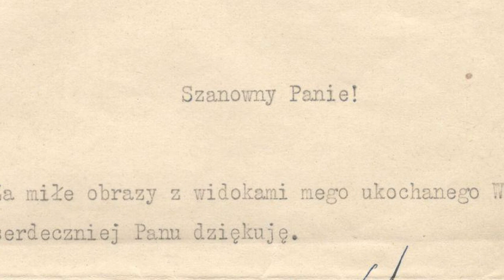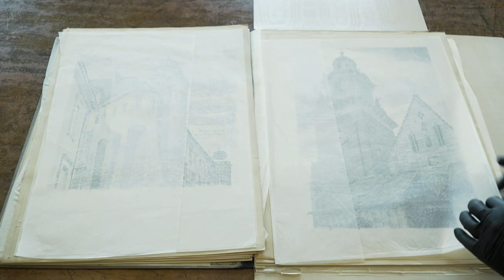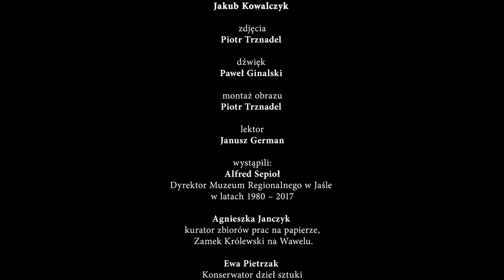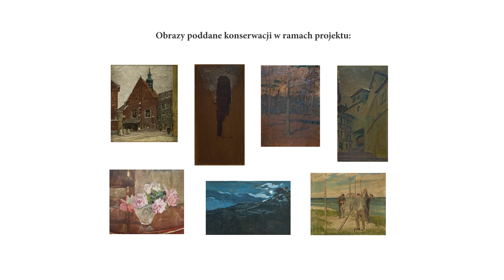"PINKACY. Opowieść o malarzu Ignacym Pinkasie" | Dokument (2021)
Filmowa opowieść o malarzu Ignacym Pinkasie, uczniu Jacka Malczewskiego.
Pochodzący z Jasła artysta tworzył swoje obrazy głównie w młodopolskim stylu. W czasie I wojny światowej walczył w Legionach Polskich. Przez cały przebieg służby malował głównie portrety dowódców i towarzyszy broni. Po 1920 r. Ignacy Pinkas malował głównie widoki miast, podróżował do Pragi, Warszawy, Lwowa i Wilna, a także nad Bałtyk. Obrazy z widokami Wilna, namalowane przez artystę w 1928 roku zostały przez niego podarowane Józefowi Piłsudskiemu i zdobiły gabinet belwederski marszałka.

scenariusz i reżyseria: Jakub Kowalczyk
zdjęcia i montaż: Piotr Trznadel
dźwięk: Paweł Ginalski
lektor: Janusz German
produkcja: Trznadel Media